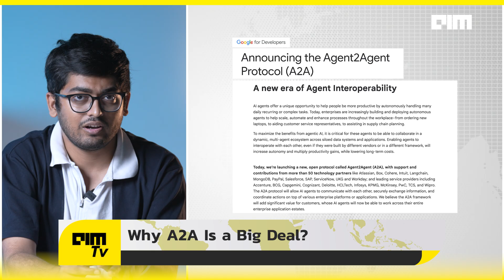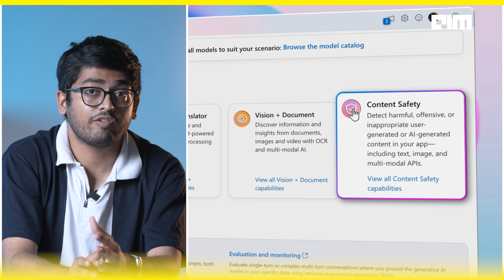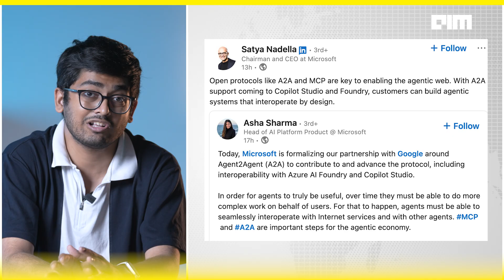One Protocol to Rule Them All? Microsoft x Google’s A2A Explained | FrontPage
For years, Microsoft and Google were fierce rivals — battling it out over browsers, search, and enterprise dominance. But in a surprising twist, Microsoft just threw its weight behind Google’s open Agent-to-Agent (A2A) protocol. This isn’t just a partnership — it’s a defining moment in the evolution of AI agents.

A2A enables AI agents to talk, collaborate, and work across apps, clouds, and even company boundaries. Microsoft is integrating A2A into Copilot Studio and Azure AI Foundry — and joining Google in shaping the protocol's future via GitHub. This move signals a shift from closed AI ecosystems to a new era of interoperability and agent collaboration.

Over 50 major players — from SAP and Salesforce to MongoDB — are backing A2A. And with Microsoft bringing enterprise-grade security and identity management into the mix, this protocol might just become the standard — like HTTP, but for AI agents.

The implications are massive: imagine hiring agents talking to CRM tools, or logistics bots coordinating with finance assistants — seamlessly, securely, and without vendor lock-in.

This isn’t a flex. It’s the start of something bigger.

Will A2A become the backbone of enterprise AI? And are we finally seeing the end of agent silos?